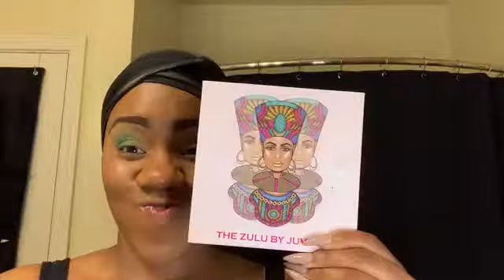A LITTLE SHIMMER WITH MORPHE JACLYN HILL PALETTE